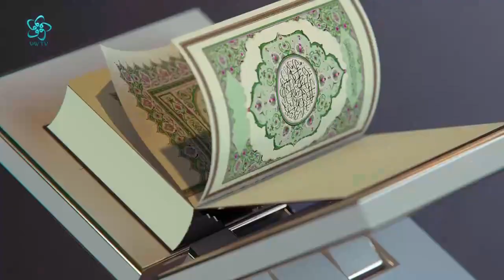Teravih Namazının Kazası Olur mu? | İslam'ın Işığında Günümüz Meseleleri (228. Bölüm)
Namazda örtülmesi gereken bir yeri açılan kişinin namazı bozulur mu?  Kaza namazları vakit namazları içerisinde kılınabilir mi? Namazı kıldıktan sonra elbisesinde necaset gören kişi namazı tekrar kılmalı mı? Ulaşım araçlarında farz veya nafile namazlar kılınabilir mi?

VAV TV, İslam'ın Işığında Günümüz Meseleleri programında Diyanet İşleri Başkanlığı (DİB) Yüksek İstişare Kurulu eski üyesi Dr. Hüseyin Kayapınar sorularınızı cevaplandırmaya devam ediyor...

Hasan Basri Karadeniz'in sunumuyla İslam'ın Işığında Günümüz Meseleleri programı hafta içi her gün 17.00'de Vav TV'de canlı yayınlanıyor.

İslam'ın Işığında Günümüz Meseleleri programında Dr. Hüseyin Kayapınar'ın cevaplandırdığı sorulardan bazıları şöyle:

00:00 İslam'ın Işığında Günümüz Meseleleri

04:30 Namazda örtülmesi gereken bir yeri açılan kişinin namazı bozulur mu?

07:15 Taklidi ve tahkiki iman arasındaki farklar nelerdir?

12:15 Kaza namazları vakit namazları içerisinde kılınabilir mi?

16:35 Kolonya abdesti bozar mı?

19:30 Namazı kıldıktan sonra elbisesinde necaset gören kişi namazı tekrar kılmalı mı?

22:30 Bir kişinin canını kurtarmak için kendi canını feda etmesi caiz mi?

24:30 Ulaşım araçlarında farz veya nafile namazlar kılınabilir mi?

25:30 Sesli Soru

32:00 Altının zekatı hangi ayar üzerinden hesaplanır?

33:00 Su kuyusu açtırmak zekat yerine geçer mi?

36:00 Kaza namazları vakit namazları içerisinde kılınabilir mi?

37:00 Teravih namazının kazası olur mu?

37:50 Borç olarak verilen altının zekatını vermek gerekir mi?

40:00 Allah'a inanan, ancak ibadet etmeyen kişi cennete girer mi?

42:00 Kur'an'daki secde ayetlerinin anlamı nedir?

42:50 Sesli Soru

44:30 Burçlar var mıdır?

46:20 Kuaförde çalışmak caiz mi?